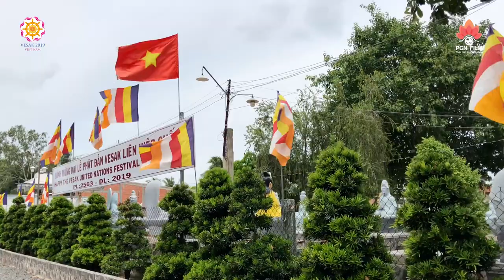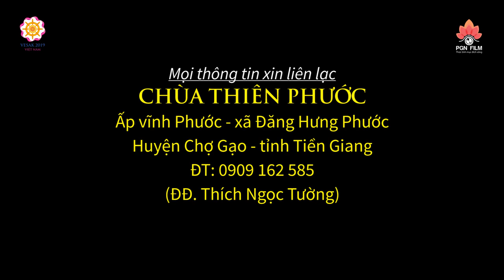Rất hoan hỷ LỄ TẮM PHẬT nơi vùng sâu núi thẳm (23.05.2019)